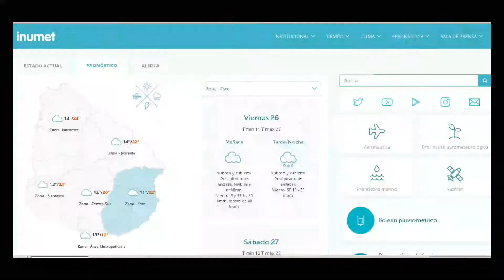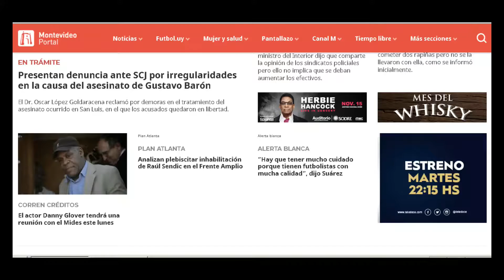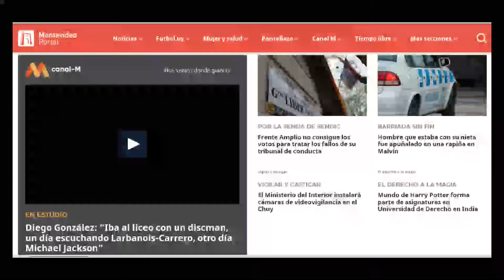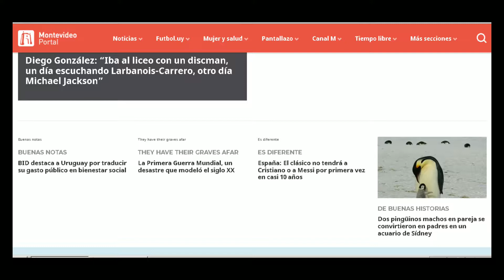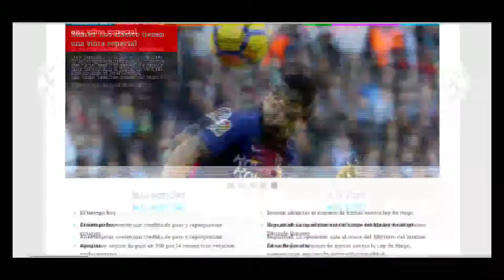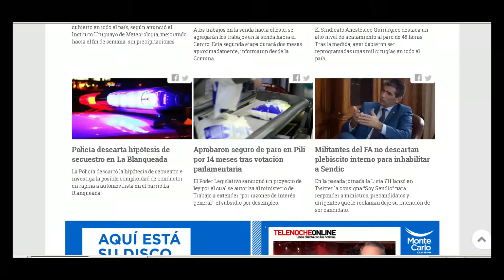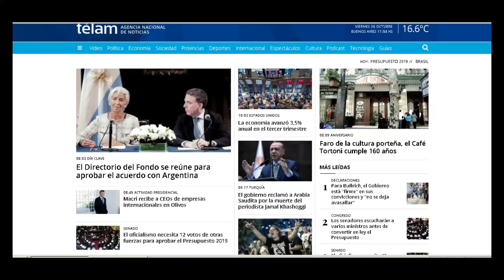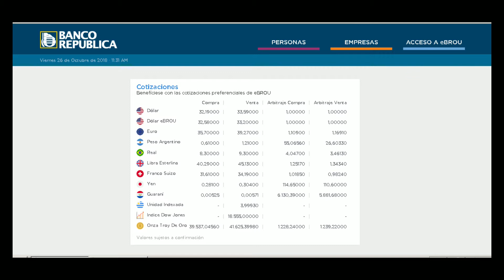LA MAÑANA DEL ONCE 26 DE OCTUBRE 2018, BLOQUE 1